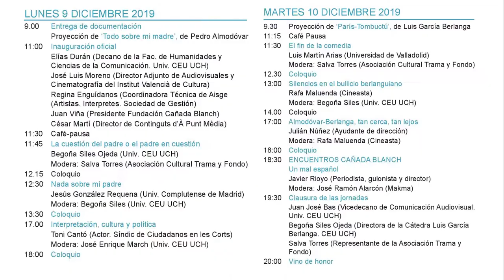XIX JORNADAS DE HISTORIA Y ANÁLISIS CINEMATOGRÁFICO: Inauguración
Inauguración oficial de las XIX Jornadas de Historia y Análisis Cinematográfico: Trayectos (des)esperanzados: “París-Tombuctú” (Luis G. Berlanga, 1999) y “Todo sobre mi madre” (Pedro Almodóvar,1999).